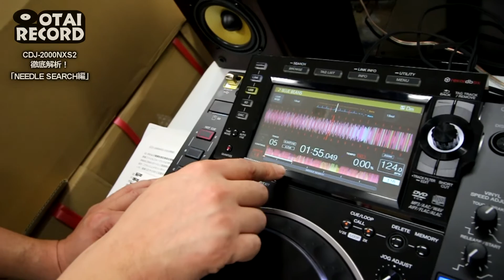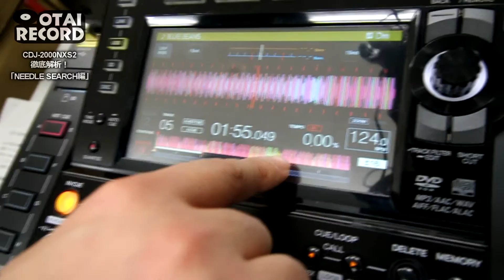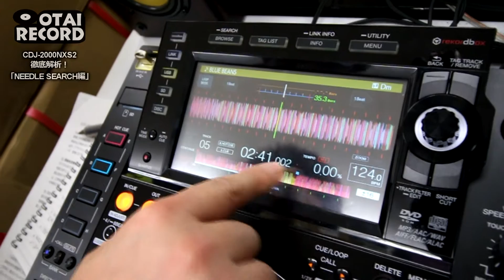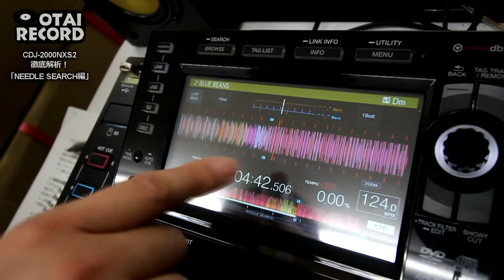CDJ-2000NXS2徹底解析！！「NEEDLE SEARCH編」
【動画の構成】

今回は2016年2月発売予定のCDJ-2000NXS2を徹底的に解析していきたいと思います！

今回は「NEEDLE SEARCH編」。

曲をスピーディかつ正確にミックスするための補助機能のようなものです。

こちらもタッチパネルだからこそ実現できた機能でございます！